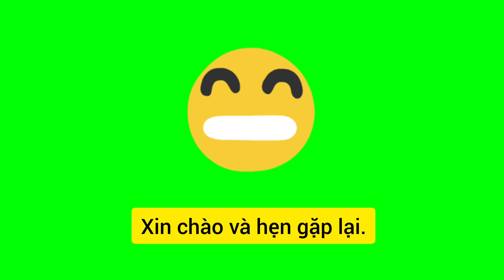Xếp hạng mức độ trẻ lâu của 12 cung hoàng đạo: Ai xuất sắc khi giữ mãi vẻ thanh xuân?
Khi xem xét bảng xếp hạng, mức độ trẻ lâu của 12 chòm sao, bạn sẽ nhận ra rằng, không ai tự nhiên mà đẹp, đó là kết quả của việc chăm sóc, cả thân và tâm của mỗi người. Hãy cùng mật ngữ 12 chòm sao khám phá xem, bạn xếp ở vị trí thứ bao nhiêu, trong bảng xếp hạng này nhé.